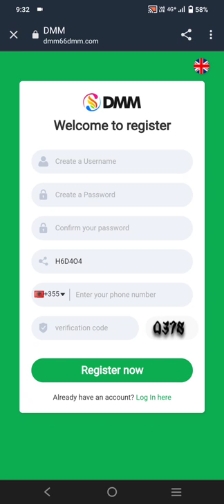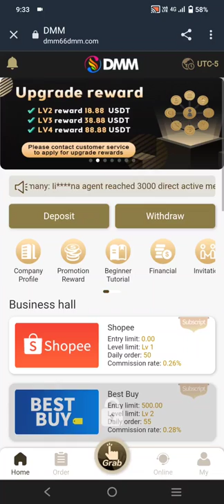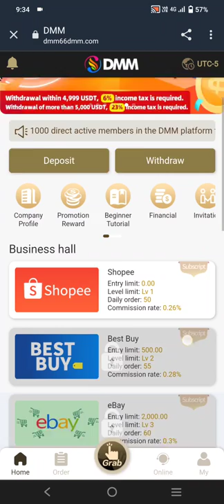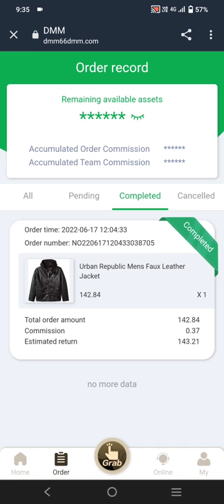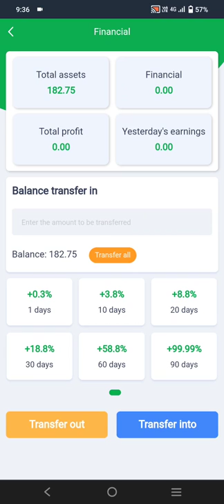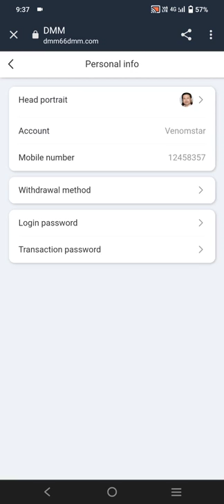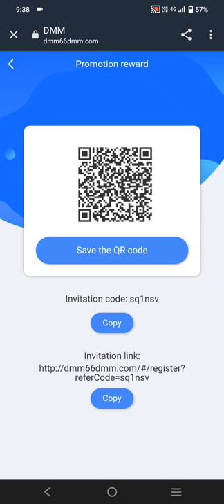Click Earn Money 2022| Best Click Site 2022 | E-money | Make Money Online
Telegram I'd : @kiiiaa07

How to Complete Identity Verification | Binance
Video Tutorial Where can I get my account verified on the Binance website? You can access the Identity Verification from [User Center] - [Identification] or access it directly from here . You...

2022 New Site New USDT Earning Site 2022
ETH-GPU-Mining-Farm-Update-June-2022
New-Intel-GPU-out-in-the-Wild
torn trx
tron coin
torn mining